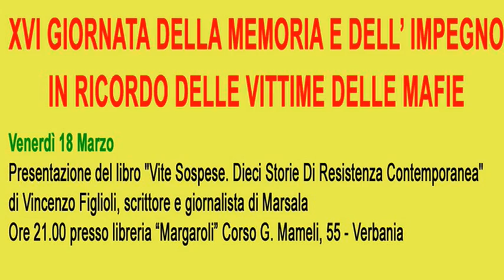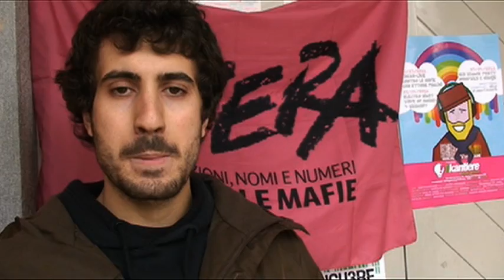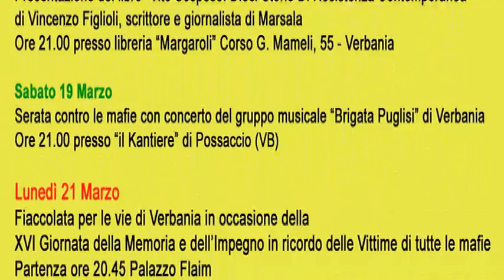Eugenio Bonolis weekend della legalità 2011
Eugenio Bonolis presenta il "weekend della legalità":

Venerdì 18 Marzo -- h. 21.00
presso Libreria Margaroli Corso G.Mameli 55 (VB)

Presentazione del libro "Vite Sospese. Dieci Storie di Resistenza Contemporanea"
di Vincenzo Figlioli, scrittore e giornalista di Marsala

Sabato 19 Marzo -- h. 18.00
presso "il Kantiere" di Possaccio (VB)

Serata contro le mafie con concerto del gruppo musicale "Brigata Puglisi" di Verbania

Lunedì 21 Marzo -- h. 20.45
partenza da Palazzo Flaim (VB)

Fiaccolata per le vie di Intra in occasione della
XVI Giornata della Memoria e dell'Impegno
in ricordo delle Vittime delle mafie